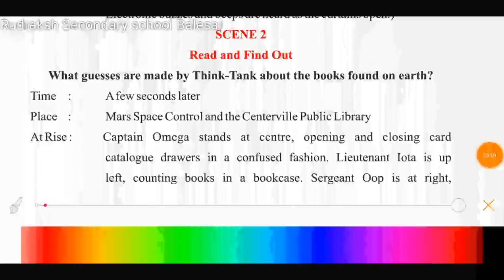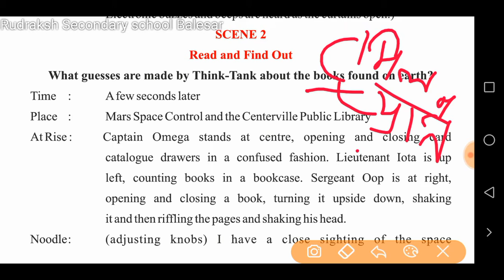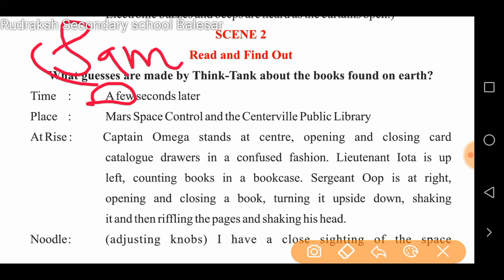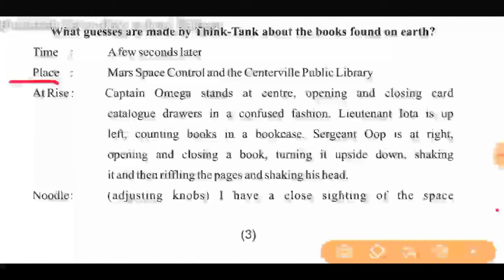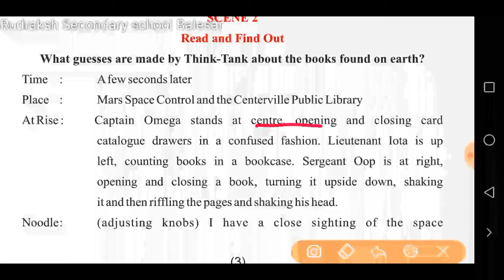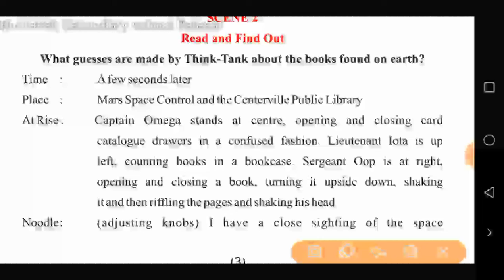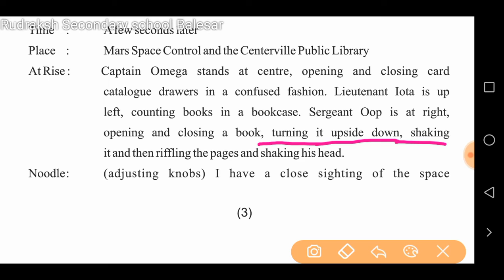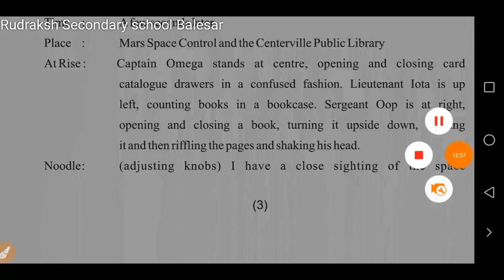Class 10 !! Sub. English book Golden ray !! Part 8